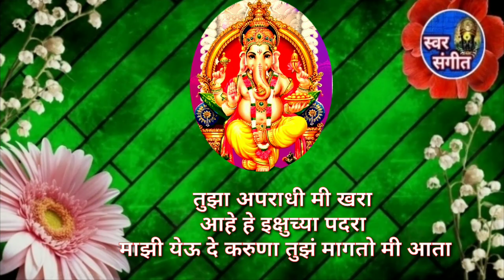गणेश उत्सव स्पेशल 🌺गणपती भजन हे भजन आणि चाल पुन्हा होणे नाही 👌म्हणूनच लवकर ऐका माऊली आनंद लुटा 🙏